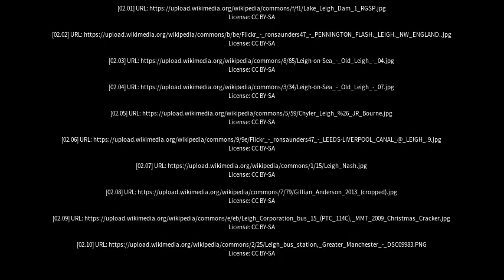Best places to visit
Best places to visit - Leigh (United Kingdom) Best places to visit - Slideshows from all over the world - City trips, nature pictures, etc.